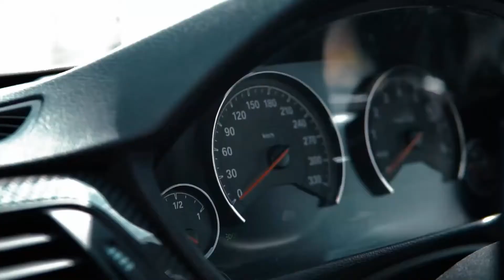Sözer Sepetci & Can Mintas - Blvckrose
♛  Sözer Sepetci ♛